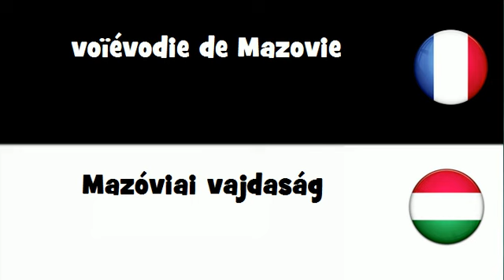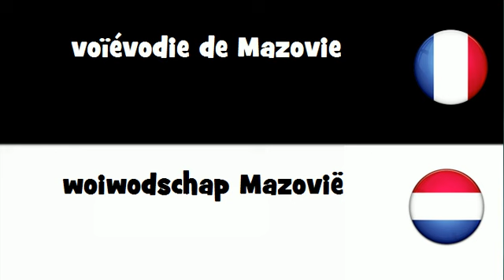VOCABULAIRE EN 20 LANGUES = voďévodie de Mazovie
frenchwithvincent VOCABULAIRE EN 20 LANGUES = voïévodie de Mazovie